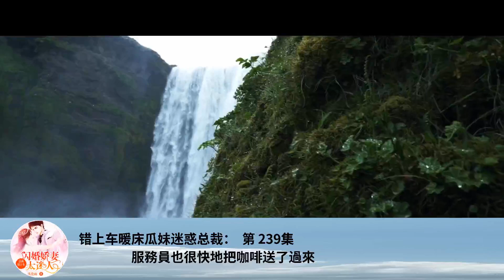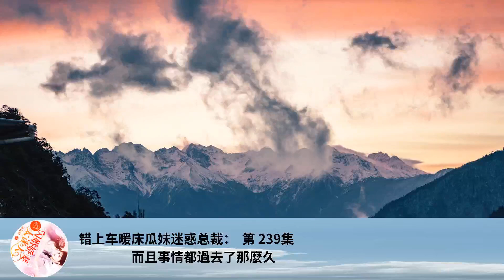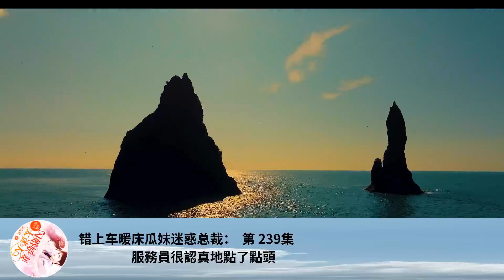錯上車暖床瓜妹迷惑總裁： 第 239集